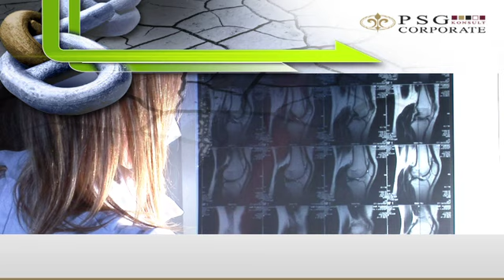PSG Health Insights with Dr Bobby Ramasia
PSG Konsult Corporate present a series of discussions with leading medical schemes, who share their views on the impact of National Health Insurance. In this episode John Cranke talks to Dr Bobby Ramasia, Principal Officer,  Bonitas medical plan.